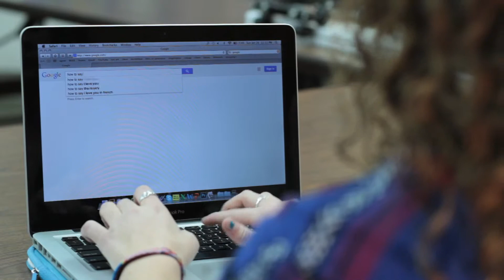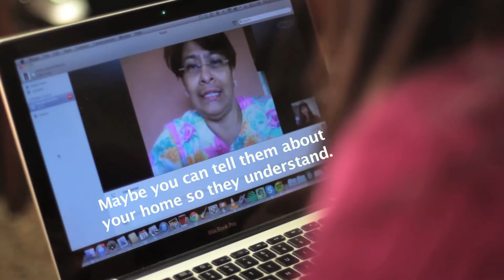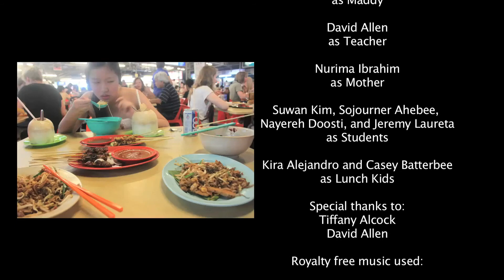2014 AAHSFF Official Selection, Drama "Hello From Malaysia" by Kira Bursky